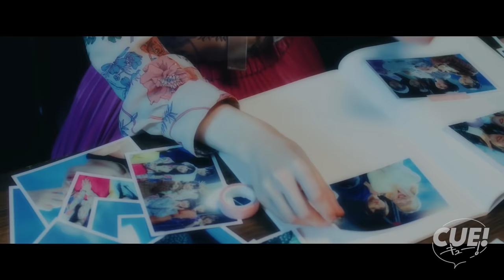AiRBLUE／「Tomorrow's Diary」TVアニメ『CUE!』2クール目オープニングテーマMusic Video Full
その声が、その夢が、輝くようにー
次世代声優育成ゲーム『CUE!』　TVアニメ2022年1月より放送中！

OPテーマ「スタートライン」のMusic Videoです。

TVアニメ『CUE!』オープニング主題歌
「Tomorrow's Diary」
作詞：shilo
作曲・編曲：石濱 翔（MONACA）
歌：AiRBLUE

「Tomorrow's Diary」Music Video Crew
Director：安井塑宇
Cinematographer：佐々木 尚
Lighting Director：田中心樹
Choreographer：沢口かなみ
Costume：新 朋子（COMO）
Stylist：柏木作夢
Hair & Make up：AICON
Online Editor：石渡右京（Twinkleland）
MA Mixer：千葉一繁（Twinkleland）
Production Manager：大友紀誉彦（SEP）
Producer：加藤雅士（SEP）

☆商品情報
TVアニメ『CUE!』2クール目主題歌CD
「Tomorrow's Diary／ゆめだより」
歌：AiRBLUE

■発売日
2022年５月18日（水）

■商品仕様（全2形態）
‹初回限定盤›
品名：Tomorrow's Diary／ゆめだより【初回限定盤】（CD＋Blu-ray）
品番：PCCG.2125
金額：￥2,200(税込)
仕様：描き下ろしジャケット仕様
特典：Blu-ray
・「Tomorrow's Diary」Music Video
・「Tomorrow's Diary」Music Video Making
・「Tomorrow's Diary」off shot

‹通常盤›
品名：Tomorrow's Diary／ゆめだより【通常盤】（CD ONLY）
品番：PCCG.2126
金額：￥1,500(税込)

■収録楽曲（全14曲）
01. Tomorrow's Diary（TVアニメ『CUE!』第2オープニング主題歌）
作詞：shilo　作曲・編曲：石濱 翔（MONACA）
02. ゆめだより（TVアニメ『CUE!』第2エンディング主題歌）
作詞・作曲：渡辺 翔　編曲：湯浅 篤
03. Road to Forever
作詞・作曲・編曲：ヒゲドライバー
04. Tomorrow's Diary (Flower ver.)
05. Tomorrow's Diary (Bird ver.)
06. Tomorrow's Diary (Wind ver.)
07. Tomorrow's Diary (Moon ver.)
08. ゆめだより(Flower ver.)
09. ゆめだより(Bird ver.)
10. ゆめだより(Wind ver.)
11. ゆめだより(Moon ver.)
12. Tomorrow's Diary (Instrumental)
13. ゆめだより(Instrumental)
14. Road to Forever (Instrumental)

ーー
□放送情報
MBS、TBS、BS-TBS“アニメイズム”にて放送中
MBS、TBS　毎週金曜 深夜1：55〜
BS-TBS　毎週金曜 深夜2：30〜
AT-X　毎週火曜 21：00～
リピート放送：毎週木曜9：00～　／　毎週月曜15：00～
最新情報はHP・SNSをご確認ください。

■TVアニメ『CUE!』スタッフ情報
原作：リベル・エンタテインメント
キャラクター原案：シソ
監督：片貝 慎
シリーズ構成： 浦畑達彦
キャラクターデザイン：谷口元浩
サブキャラクターデザイン：西村理恵
美術監督：松本浩樹
色彩設計：松森より子
撮影監督：加納 篤
編集：近藤勇二
音響監督：ハマノカズゾウ
音楽制作：ポニーキャニオン、アップドリーム
アニメーション制作：ゆめ太カンパニー×グラフィニカ
製作：CUE! Animation Project

■TVアニメ『CUE!』キャラクター：キャスト名
六石陽菜（むついし　はるな）：内山悠里菜
鷹取舞花（たかとり　まいか）：稗田寧々
鹿野志穂（かの　しほ）：守屋亨香
月居ほのか（つきい　ほのか）：緒方佑奈
天童悠希（てんどう　ゆうき）：鷹村彩花
赤川千紗（あかがわ　ちさ）：宮原颯希
恵庭あいり（えにわ　あいり）：飯塚麻結
九条柚葉（くじょう　ゆずは）：村上まなつ
夜峰美晴（よみね　みはる）：安齋由香里
神室絢（かむろ　あや）：松田彩希
宮路まほろ（みやじ　まほろ）：山口愛
日名倉莉子（ひなくら　りこ）：鶴野有紗
丸山利恵（まるやま　りえ）：立花日菜
宇津木聡里（うつぎ　さとり）：小峯愛未
明神凛音（みょうじん　りんね）：佐藤舞
遠見鳴（とおみ　めい） ：土屋李央

■レギュラーラジオ番組概要
◇番組名：『A&G NEXT ICON 超!CUE!&A』
◇放送日時：毎週月〜木 20:00〜
◇出演者
月曜：内山悠里菜
火曜：安齋由香里
水曜：宮原颯希
木曜：土屋李央

◇放送媒体
文化放送アニメ＆ゲーム専門インターネット配信チャンネル「超!A&G+」（agqr.jp）
◇聴取方法
・文化放送ＨＰ「番組を聞くには」
・超!A&G+のＨＰ「超!A&G+を聴取するのは」